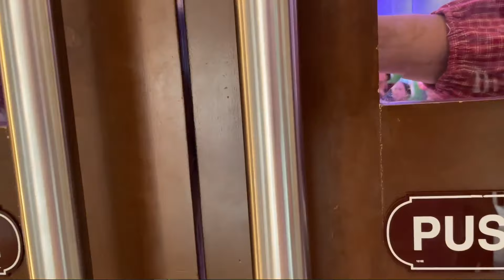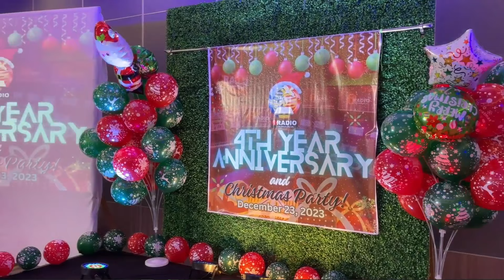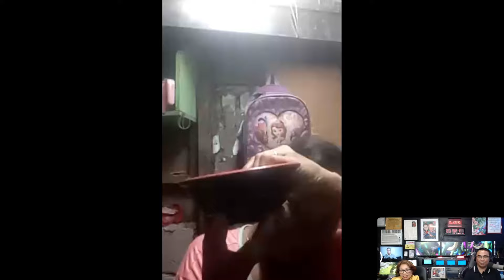TRIUMPHANT CHRISTIAN LIVING - PSTR. MARY JANE SABOY OMLI